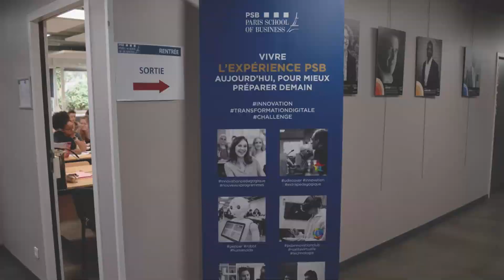Visite de PSB Paris School of Business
Immersion dans le campus de PSB Paris School of Business !

PSB Paris School of Business se distingue en alignant les composantes du Savoir sur celles du Savoir-Faire et Savoir-Être. C'est ce qu'exprime notre signature : « Acting Beyond Knowledge ».